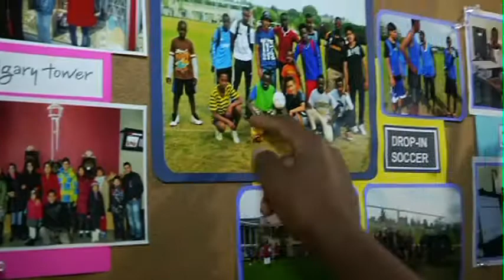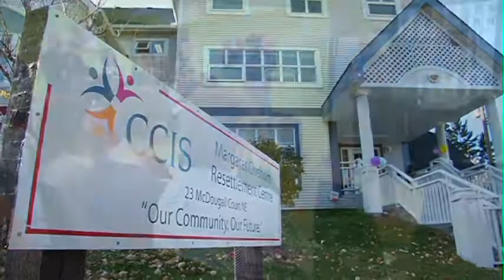Margaret Chisholm Resettlement Centre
Calgary’s Margaret Chisholm Resettlement Centre has been a home for government assisted refugees for twenty years.  The house has been instrumental in creating new beginnings for thousands of new Canadians.